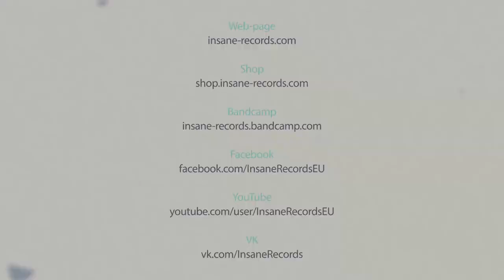Syncfactory - «Meat Stall» (LP Preview)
Pre-order LP «Meat Stall»
CD Limited to 100 copies

SYNCFACTORY is back with their second full length album, «Meat Stall»! The basic building blocks are the same as on the debut album «Panopticon»: energetic old school dark electro / EBM with multi-layered melodies and aggressive vocals. However, the songs on 'Meat Stall' have a slightly more modern sound, and many of them have a deliciously rich athmospheric quality.

Thematically some songs were inspired by art. 'Meat Stall' is an interpretation of Pieter Aertsen's painting "A Meat Stall with the Holy Family Giving Alms"; 'Land of Frost' contains only phrases that can be found in Franz Kafka's writings; 'Swarm of Lies' contains a quote from Dylan Thomas; and the entire text of 'Talo' is taken from a poem written by the Finnish poet Uuno Kailas. As examples of other themes, 'Hell Is Her' is a tip of the hat to Jean-Paul Sartre, and 'Black Dog' is a depiction of depression.

«Meat Stall» contains ten new songs and two awesome remixes from HOLOCODER and DISTORTED WORLD.

Meat! Meat! Meat! Meat! MEAT STALL!

Label: INSANE RECORDS / INSCD #014 (INSDigital #014)
Packaging: 6 panel Digipak with Slipcase, 8 page Booklet, Pit Art technology, hand numbered copies.
Available at: Official Label Shop, Bandcamp, iTunes, Spotify, Amazon MP3, Google Play and 25+ other major digital distribution platforms of the world.